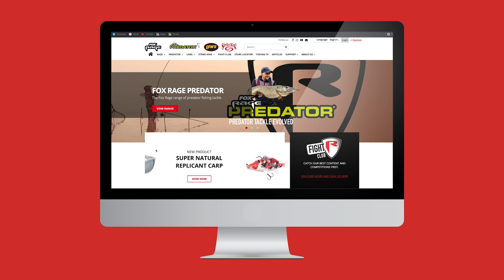Fox Rage Super Natural Replicant Carp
Daj spróbować rybom bardzo naturalnej przynęty w postaci nowego Replikanta o długości 14 cm imitującego karpia. Dostępny w trzech łownych kolorach.

Wspaniały nowy członek legendarnej rodziny przynęt Replicant
Bardzo realistycznie odwzorowane ciało karpia z szczegółowymi detalami
Cechuje się klasyczną pracą przynęt Replicant i ich siłą wabienia
Dostępny w trzech wersjach kolorystycznych Super Natural; Common carp, Mirror carp i Koi carp
Wysokiej jakości haki